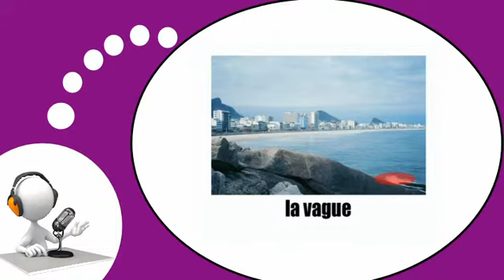French lesson # The seaside